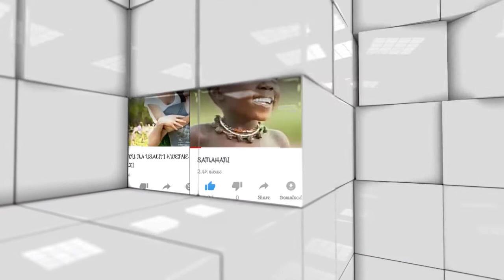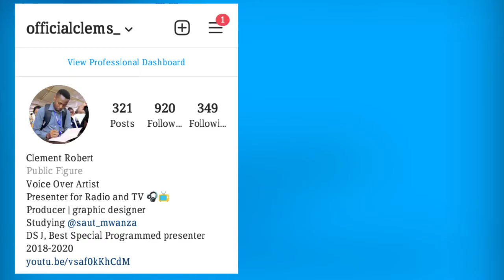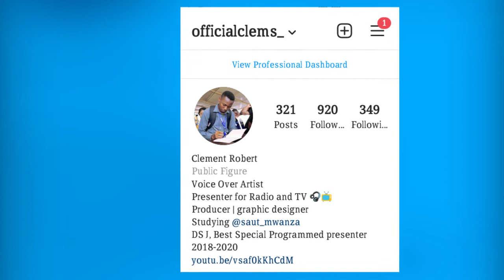SIMULIZI... KIFUNGO CHA NAFSI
Simulizi ya kutisha kuhusu familia inayokutana na misukosuko kutoka kwa majini ya baharini... je ni nini hatima ya mzee Mwaki na familia yake! fuatilia...